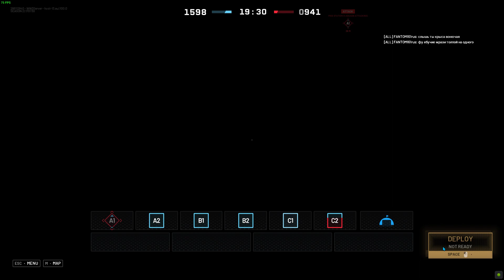Returning to WORLD WAR 3...